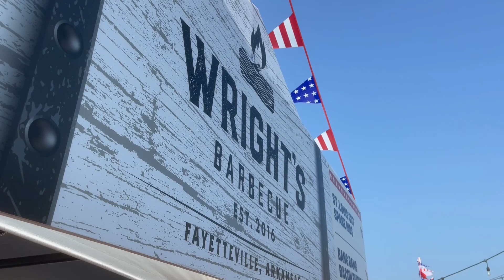Wright's Barbecue In Arkansas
ARKANSAS:

It's so good, they're lining up for it in Chicago at Windy City Somkeout!

What started as a food truck, Wrights BBQ's main purpose was to create a culinary experience with barbecue.  They’ve given people the opportunity to go back in time and experience a cooking experience that is uncommon to this area and is becoming more rare as time goes on.

They transport you back to the method of open flame, 100% wood fire, on a pit.

It's simple, but hard.

They believe the only way to achieve the flavor and tenderness of real barbecue is through the method of old.  You can have a life-changing barbecue experience.

 They’ve embraced the barbecue culture by using methods that require dedication, hard work, and love for smoked meat.  We source pecan wood from downed central Arkansas trees.  From the start each week, to when we end, our fires never stop burning.  An overnight process that delivers fresh food when you need it.

During their original launch of the food truck, they served the community in the capacity of farmer's markets and community events.  That build a reputation for creating a barbecue that couldn’t be found anywhere else in NWA.

With a loyal following, In the spring of 2017, they decided to open up on Friday at a place in Johnson, a little white house. (A match made in heaven).

A one-street town with a history, the house dating to 1917.  That was successful, but we wanted more exposure – moving the trailer to a densely populated place in Fayetteville.   When the white house in Johnson came available, it was evident to us that we had to move back.

See them at Windy City Smokeout in Chicago or at various locations in Arkansas.